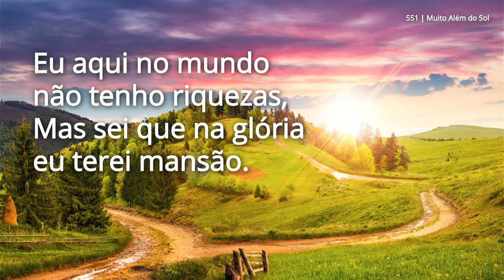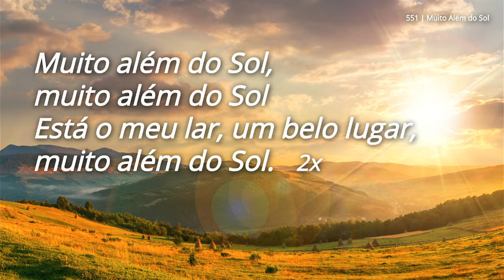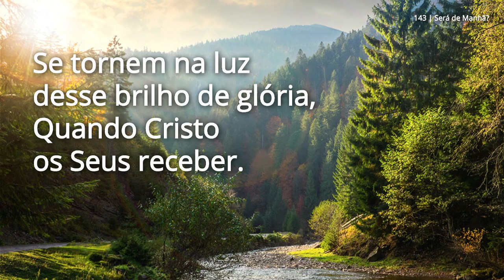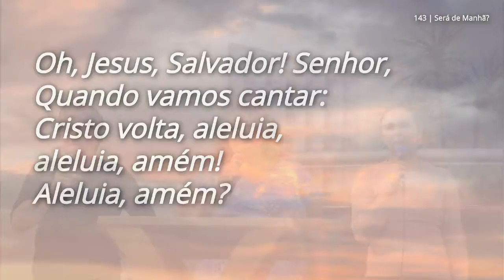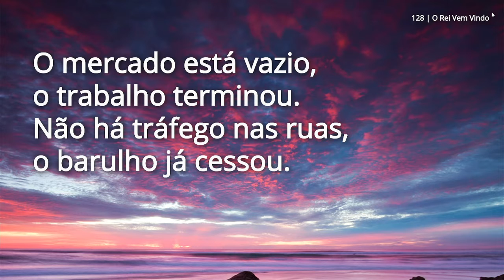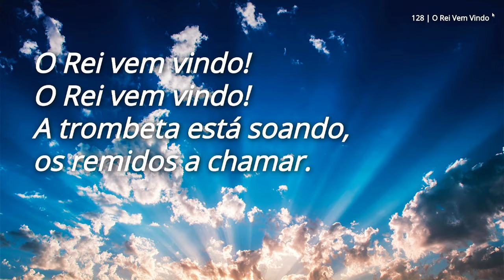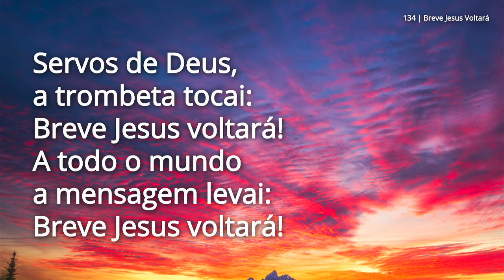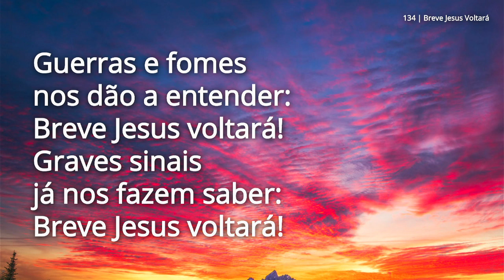Culto De Domingo 06/12/2020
Sermão: Mota